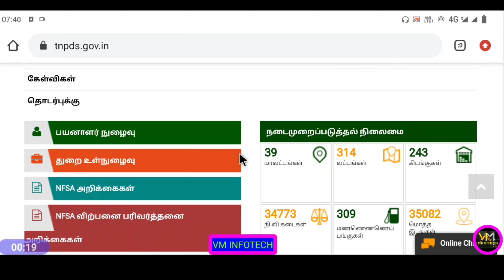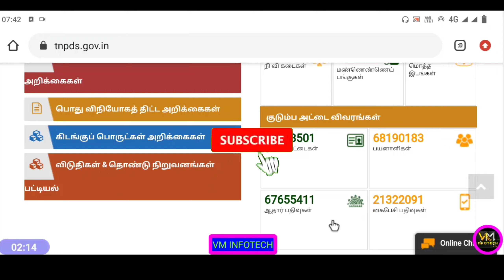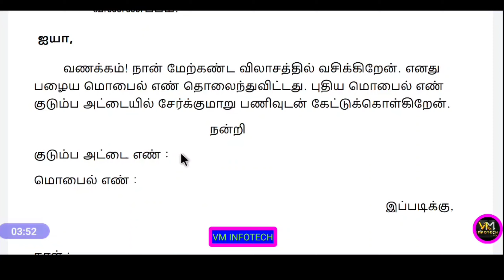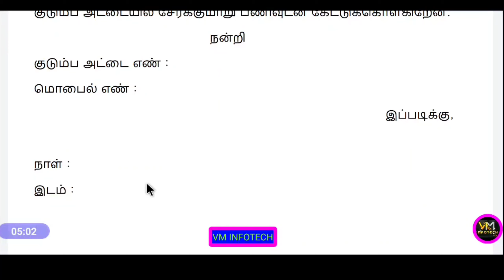மொபைல் எண் மறந்துவிட்டதா? இதோ எளிய வழி! How to change smart ration card mobile number in Tamil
ration card mobile number link tamil
how to link mobile number in ration card tamilnadu online
ts ration card mobile number link
மொபைல் எண் மறந்துவிட்டதா? இதோ எளிய வழி!
how to change smart card phone number in tamil
How to change Address in ration card online in tamil 2021|Ration Card Service|TNPDS|Gen Infopedia
PHH ration card
NPHH-L
varumaikodu ration card
PHH benefits
PHAA benefits
NPHH benefits
NPHHS benefits
NPHHNC benefits

Explain About
PHHRICE |NPHH |PHH |PHH -AAY | NPHH - S | nphh-NC |Status of Smart card details
How to change ration card family head name and photos in online Tamil
Hello friends this I am showing how to change the family head name and photos  in smart ration card online in tamil
It is simple so follow the video steps
If you want remove your family member in smart card
Go to tnpds website then login with your user mobile number
Select the change family head in ration card option
Attached the relevant document like adhaar card final the submit the application
Select the photos the your gallery and set new family head photos

How to remove name in smart ration card in online tamil